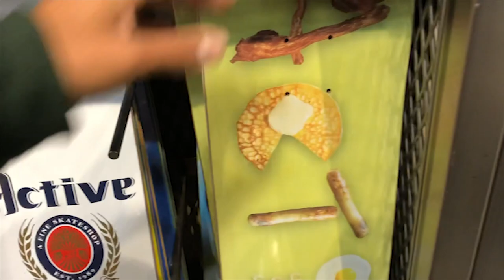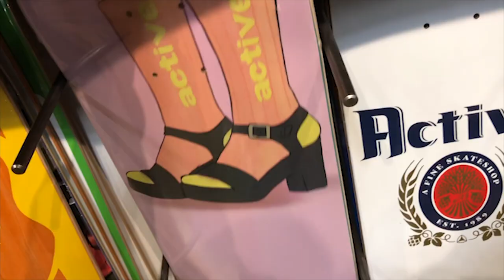How I Got Sponsored By Active Ride Shop!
after having a few idea's go through my mind i decided to put my intro to a rest hope it was enjoyable for the time, i will be working on one soon.
i also talk about about what i did to get on active ride shop enjoy!